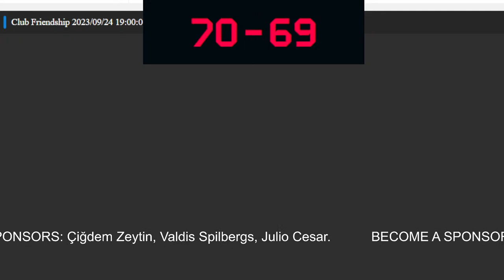🔴 Live: Sesi Franca Basquete vs Telekom Baskets Bonn | FIBA Intercontinental Cup Singapore 2023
🔴 Live: Sesi Franca Basquete vs Telekom Baskets Bonn | FIBA Intercontinental Cup Singapore 2023 | Live Play by Play Scoreboard

FIBA Intercontinental Cup Singapore 2023